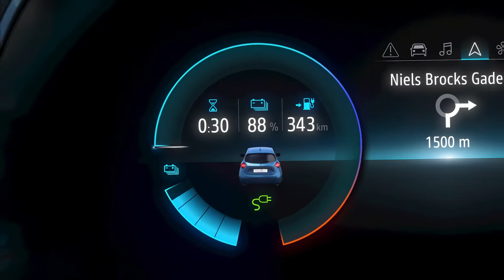Nouvelle Renault ZOE